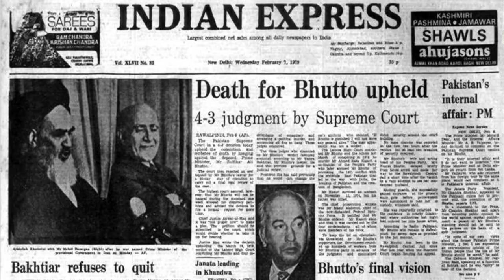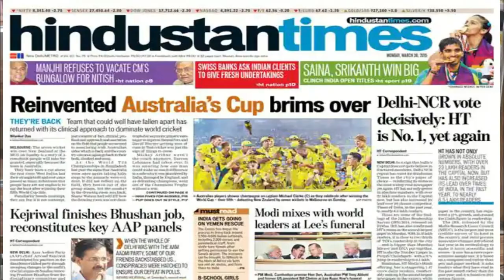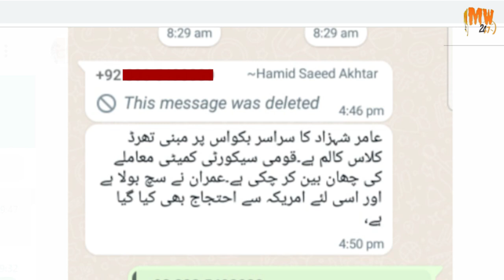Suspicious Conduct of Supreme Court |Prime Minster | Strategy of Opposition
Suspicious Conduct of Supreme_Court_Pakistan|Prime Minster | Aggressive Strategy of Opposition
Chief Justice of Pakistan Justice_Umar_Ata_Bandial on Monday said that even if the speaker of the National_Assembly cites Article 5 of the Constitution, the no-confidence motion cannot be rejected.A five-member larger bench of the apex court, headed by Justice Bandial and comprising Justice Muneeb Akhtar, Justice Aijazul Ahsan, Justice Mazhar Alam, and Justice Jamal Khan Mandokhel resumed hearing on the case filed by the joint Opposition a day earlier when the deputy speaker of the National Assembly barred parliamentarians from voting on the no-trust motion against Prime Minister Imran Khan, terming it "unconstitutional." As a result, the CJP had taken a suo motu notice of the situation .PTI's lawyer Babar Awan, in his arguments, said that he wanted to refer to the decision of the Supreme Court dated March 21, 2022. "The Attorney General had assured the court that no member of the Assembly would be prevented from appearing there. The Supreme Court did not take notice of the PTI's allies in this regard. Justice Bandial maintained in a written judgment that his fellow judges had approached him and had expressed concern over the constitutional crisis the country was facing..Justice Akhtar replied that if the government is in the majority in the NA, and if it votes against the motion, no motion will ever be moved.
"Does the speaker have the power not to allow the motion to be moved? What happens if the speaker does not allow motion?" he asked.